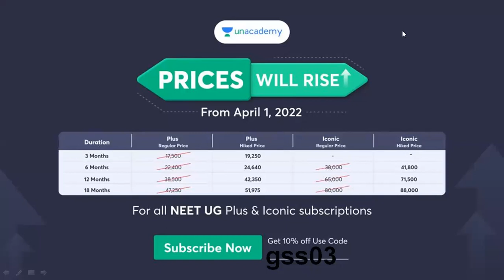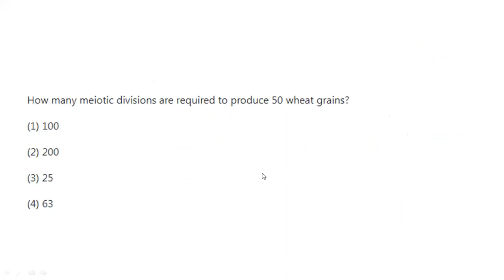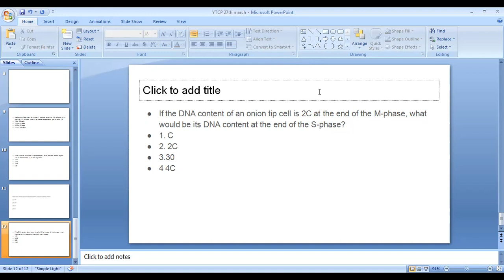Analytical based questions in NEET biology